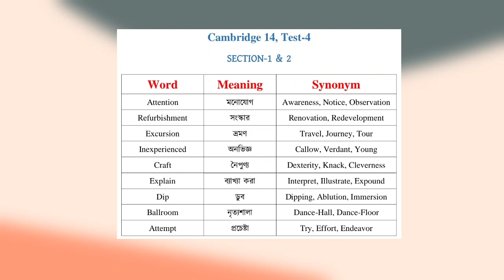IELTS Listening Vocabulary Cambridge- 14 (Test-4)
ভিডিওটি ভালো লাগলে লাইক, কমেন্ট করে আপনার মতামত জানাবেন।

Image Link-

আমাদের চ্যানেল এর অন্যান্য ভিডিওগুলো ঘুরে দেখে আসতে পারেন।

Spoken English Class । Should Have এর ব্যবহার । Use should have in spoken English । ইংলিশে কথা বলি

30 Words for Spoken English ৷ইংলিশে কথা বলার জন্য ৩০ টি গুরুত্বপূর্ণ শব্দ ৷English to Bangla meaning

Let দিয়ে সকল গুরুত্বপূর Phrasal Verb || Let's Learn Phrasal Verbs|| Use of Let as Phrasal Verbs||